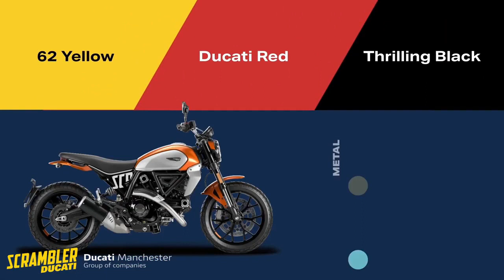Top 5 Scrambler Motorcycles of 2023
🏍️ Top 5 Scrambler Motorcycles for 2023! 🏍️

Get ready to embark on an exhilarating journey through the top contenders in the world of Scrambler motorcycles for 2023! In this in-depth review, we unveil the best of the best, showcasing their power, performance, and unique features that make them stand out in the crowd.

🥇 Redefining Adventure:
These Scrambler motorcycles aren't just bikes; they're a lifestyle. We'll delve into what sets each one apart, whether it's raw off-road power, retro-inspired design, or cutting-edge technology.

🔧 Tech and Performance:
Discover the state-of-the-art technology and engineering marvels that make these Scramblers a force to be reckoned with. From robust engines to advanced suspension systems, we leave no stone unturned.

🛤️ Off-Road Prowess:
We'll take you on a virtual test ride, exploring how each bike handles off the beaten path. From rugged trails to dirt roads, see which Scrambler is built to conquer any terrain.

💡 Customization and Style:
Scramblers are as much about individuality as they are about adventure. Learn about the customization options and unique style elements that allow you to make these bikes your own.

🔍 The Lineup:
From legendary classics to the latest innovations, we present the top 5 Scrambler motorcycles for 2023. Each one brings its own personality and capabilities to the table.

👀 Which Will Reign Supreme?:
Will it be a timeless classic or a newcomer with groundbreaking features?